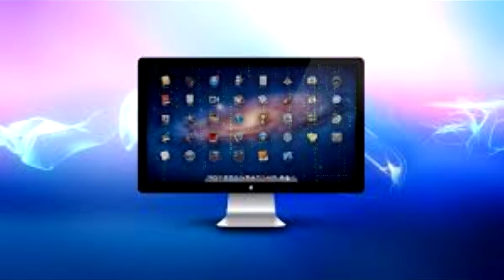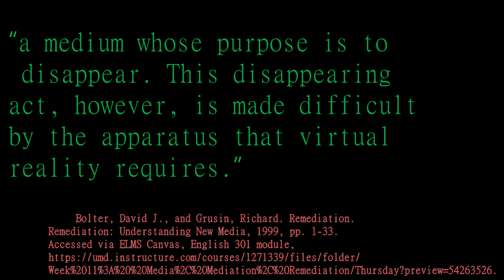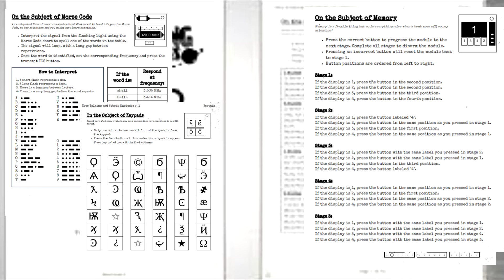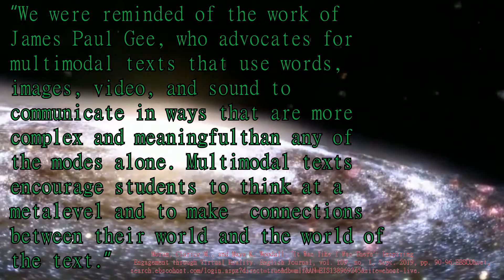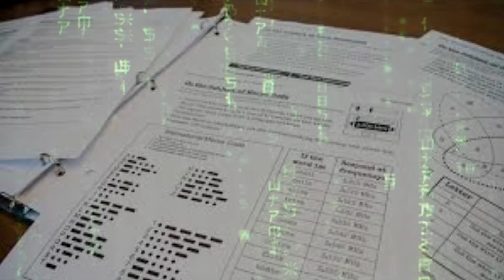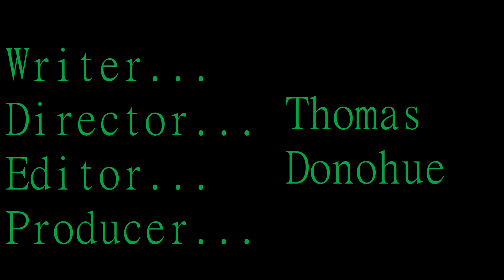Virtual Reality and Keep Talking and Nobody Explodes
This is a video I did for my English 301 class on KTaNE, gimme a grade in the comments.